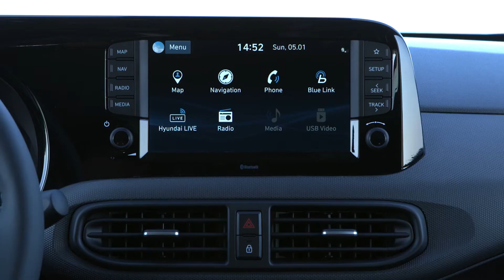Hyundai i20, Kia Picanto, Renault Clio - hatches compactos que poderiam chegar no Brasil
As montadoras pararam de investir em hatches de entrada no mercado automotivo brasileiro. Isso fez muita gente pensar que essa categoria havia sumido em outros países.

No entanto, pelo menos no exterior, as principais montadoras seguem comercializando este tipo de veículo e alcançando bons números. Veja na matéria alguns modelos que poderiam chegar no Brasil.

Mas será que fariam sucesso assim como fazem lá fora? -